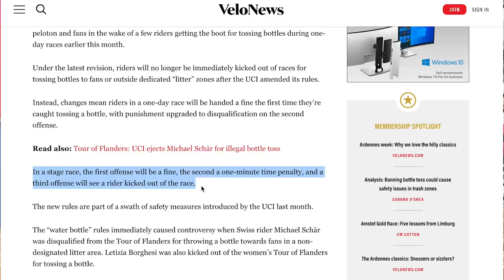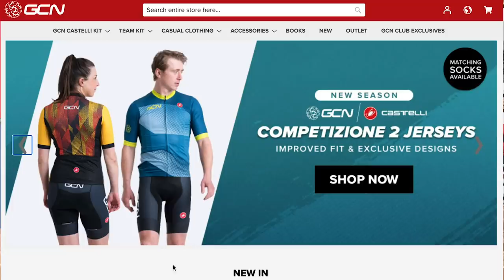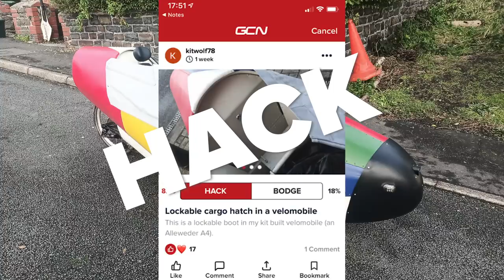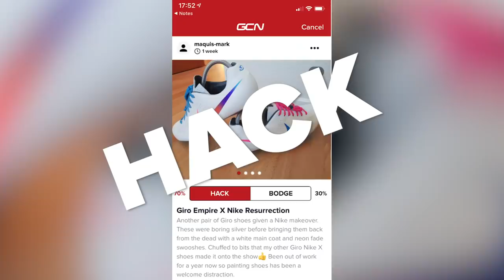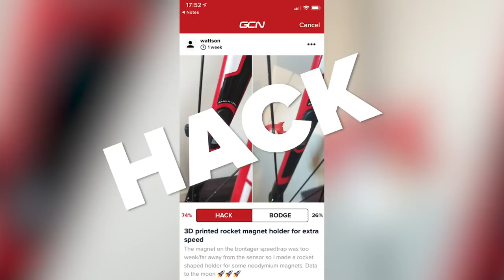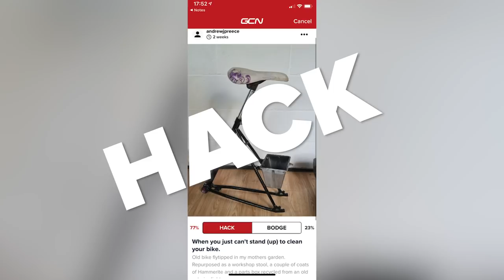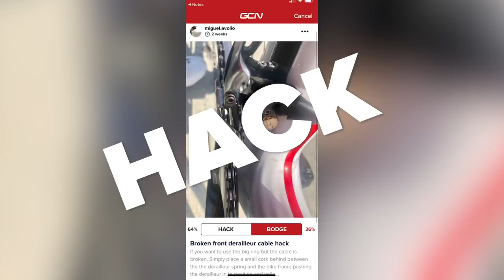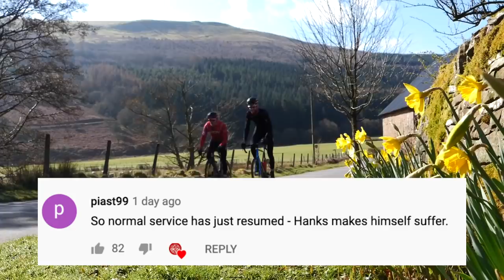The Worst Types Of Cyclists To Ride With | GCN Show Ep. 432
Group riding is great! You can chat to your mates, have a sprint for a town sign, and maybe even blag yourself a free coffee! But there are some cyclists that can make group riding a bit less enjoyable! We've all had the friend that's been sat on your wheel sprint past you up every hill, fresh as a daisy! Or the friend who's "conveniently" forgotten their wallet when you get to the coffee shop! This week, Manon & Si discuss!

Get involved with this week's GCN Show through the GCN App!

What's the worst type of cyclist you ride with?

ES_Cash Register 5 - SFX Producer.wav
ES_Crickets Chirp 2 - SFX Producer.wav
ES_Human Kiss 7 - SFX Producer.wav